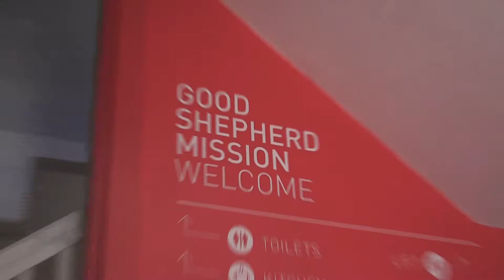Genesis Football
Genesis Football works with the marginalised in London.